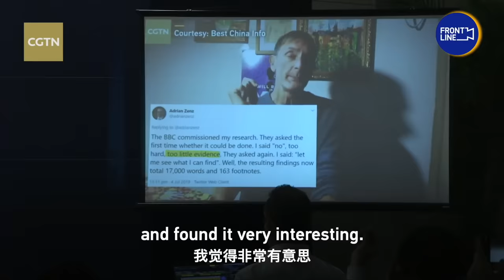MOFA: BBC is not trusted even in the UK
According to material openly available, BBC World Service is immune from any form of regulation and can produce all the disinformation it likes with legal impunity in the UK. It has caused the spread of the fake news virus not only in the UK but all over the world. BBC should try to do more just and truthful reports to tackle its credibility crisis, Chinese Foreign Ministry Spokesperson Hua Chunying said on Wednesday.